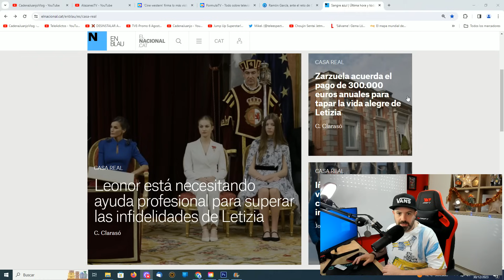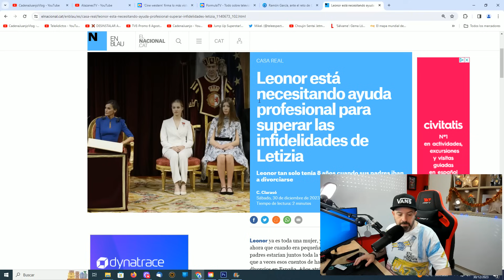TREMENDO LO QUE DICEN DE LEONOR ! por lo de Letizia , Felipe VI y Jaime del Burgo